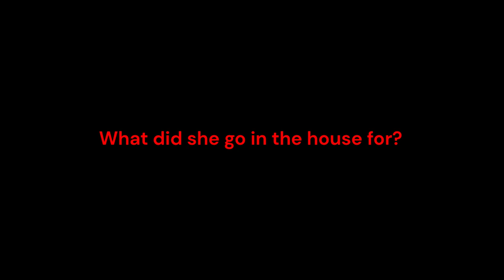Body Camera Footage Police Called Banned Contractor's Friend Blocks Homeowner's Driveway Police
Body Cam Footage Banned Unlicensed Roofing Contractor Jason Briere's Friend Deliberate Blocked Homeowner (next door) Driveway. Videotaped Sunday Aug 10, 2024 when arrived home after 9 pm from Wegmans Grocery Store. Roofer Car Parked Directly In Front of Private Driveway. Jason Briere's Girlfriend Casciano arrives at 1166 West Belden. Sees Ron Owner of House  Parked across the street from his driveway. With Obvious Intent She Shouts 'My car isn't blocking the Driveway?' Jason Briere's Girlfriend Wilkeneka Casciano Enters the House. Logically Expected the owner would Move-the -Car.

(Home Owned by Roofer's Mother Theresa Briere Transferred  from Robert D'Angelo Sued by NYAG)
Brazen Harassment and No Fear or Concern about Syracuse Police or NYAG Banning Jason Briere

Finally called 911. Gave Dispatcher the License Plate Number & Model. Told 911 Dispatcher about Repeated Harassment, breaking the Front Door Glass, Nails in Driveway, and  Damage to Property.
Home Owner cannot Enter his Driveway. Told Dispatcher send police to have owner move his car.

History of Jason Briere's Vendetta against Home Owner. Began when he Filed Complaint to NYAG. Complaint for Theft of His 40 Foot Aluminum Ladder, Damage to Chimney, Attic, and Roof.  NYAG AAG Judith Malkin sent his complaint with another Homeowner Sharon Seabrook to Jason Briere. LETTER WARNED JASON BRIERE HE IS IN CRIMINAL CONTEMPT OF JUDGE  GILBERT'S ORDER.. MAY 2, 2014 STIPULATION, CONSENT ORDER AND JUDGEMENT. ORDERED HE PAY RESTITUTION TO NUMEROUS HOMOWNERS AND BANNED HIM FROM OPERATING A HOME IMPROVEMENT BUSINESS IN NYS.

UPDATE SEPT 15, 2024. Jason Birere crimes,  harassment, and intimidation tactics. Include  Slashed Sign Posted on the front Porch door re Town of Dewitt Police.  Tossed Roofing Nails in the driveway, Set of Fireworks (Illegal) Explosives all night July 4, 2024. Called 911 repeatedly, Yet Syracuse Police Never Appeared. Cracked the Window on the front porch Storm door and di d it again while i was talking to 911 dispatcher (from across the street )as he Blocked my access to the house

Brazenly Parked his Silver  Pickup Truck in front of the Driveway and porch. Just a few hours after i Published YouTube (Short) Video on Syracuse Police Officer Vallon Smith. Assault of Maurice Crowly who  VIdeotaped Traffic Stop from across the Street. Vallon Smith  cost the CIty $400,000 payout to settle two federal Brutality Lawsuits was Not FIred. He retired. DA William Fitzpatrick Hired him.